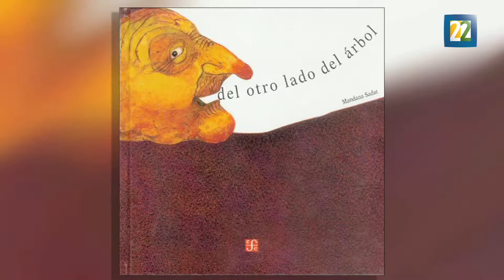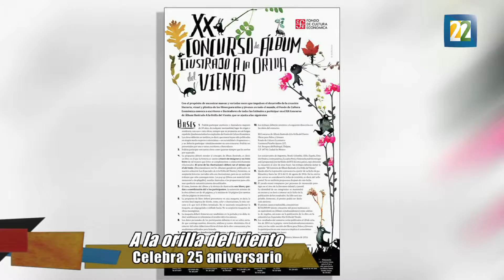El FCE celebra los 25 años de "A la orilla del viento"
Este 2016, "A la orilla del viento", la colección de literatura infantil y juvenil que creó Daniel Goldin en el Fondo de Cultura Económica, celebra sus primeros 25 años.